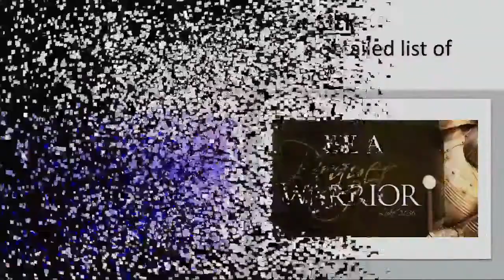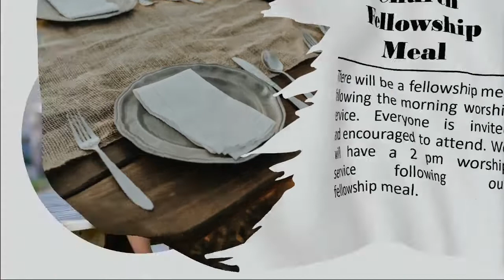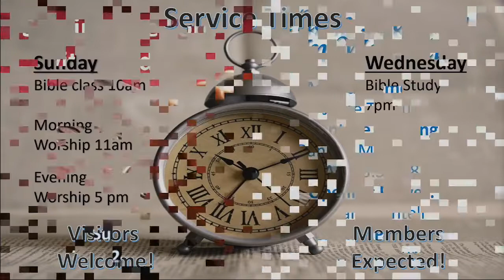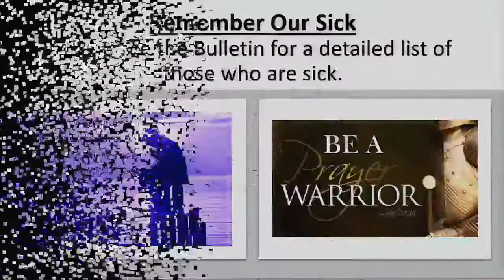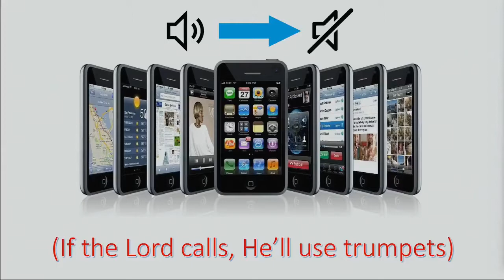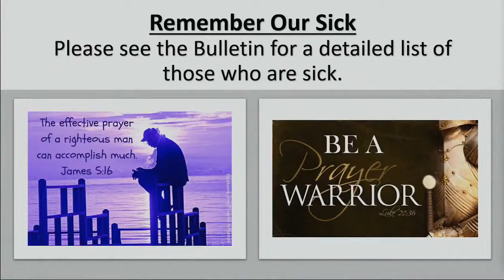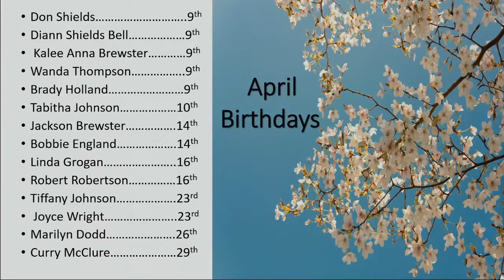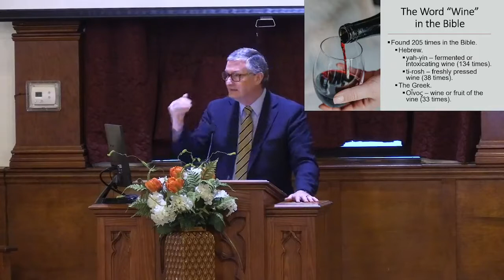Sunday Evening Service April 24, 2022